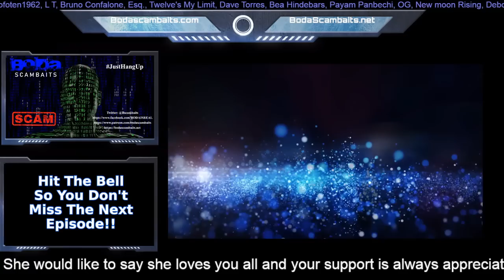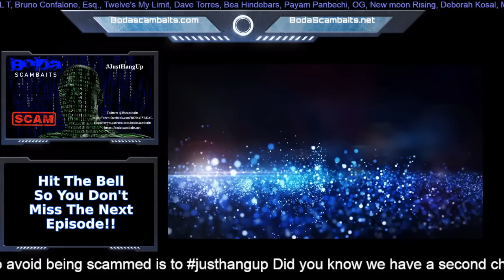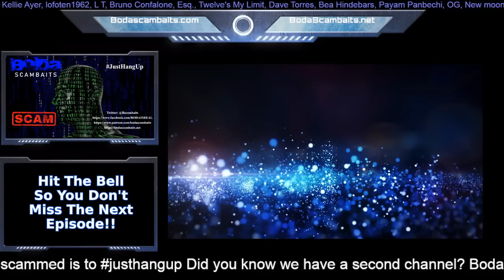Trolling A Pay Pal Refund Scammer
Just a quick trolling. Hope you enjoy!

BODA out

_____________________Contact_________________________